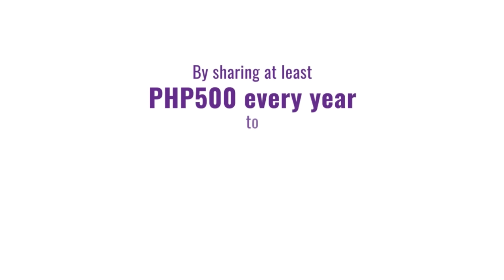JC Intal's Passionate Journey with Painting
“Talagang pinagdasal ko (ito). I told my wife (na) 'yung puso ko, hindi na rin 100% para sa basketnball that time."

JC Intal is known as a professional basketball player, but he's also embarking on a journey as an artist now that he has retired from basketball. Playing with pigments and paintbrushes, he found his way back to art, especially during the pandemic. He also shared how and what made him decide to retire from basketball, which led him to his hopeful journey of finding a new passion with painting.